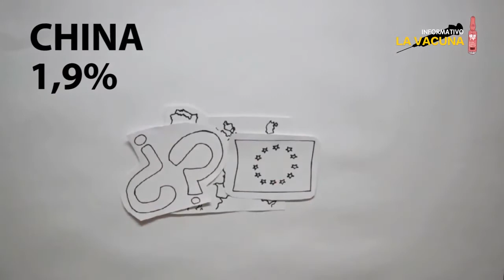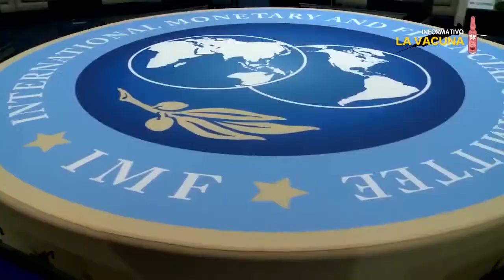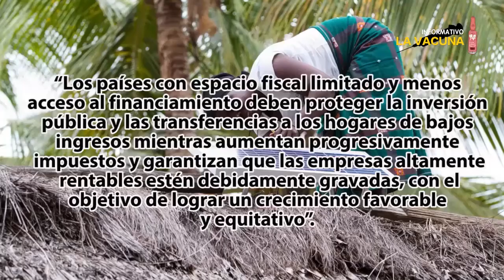El FMI y la caída de la economía colombiana y global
La recesión que afecta a la economía mundial, y allí Latinoamerica y Colombia, potenciada por el covid-19 no da señales de franca mejoría. Según el reporte del Fondo Monetario Internacional del pasado 14 de octubre, el Producto Interno Bruito de Colombia caerá 8,2%, mientras que en Latinoamérica lo hará en 8,1%. Pese a ello y sin sustentar cómo el FMI afirma que la economía nacional crecerá 4 por ciento en el 2021.